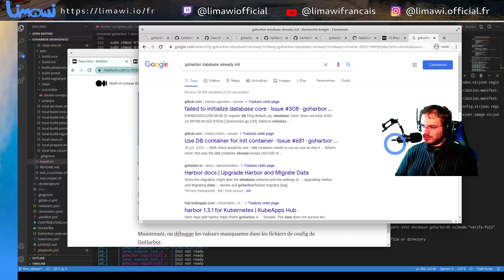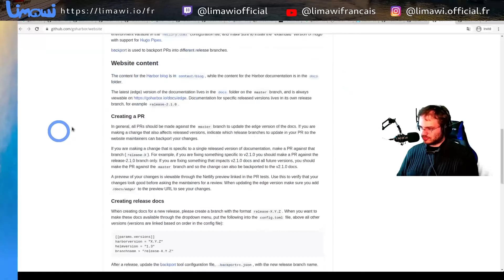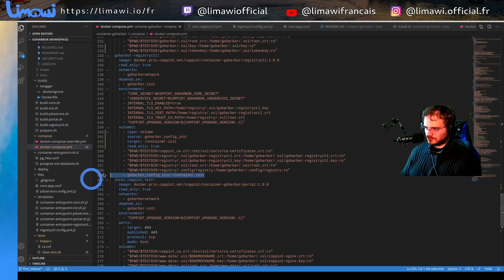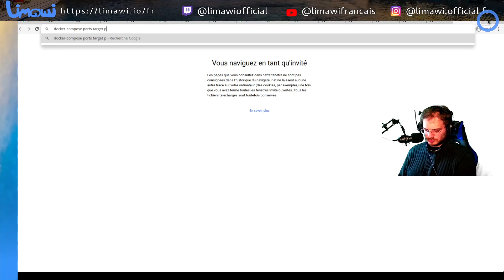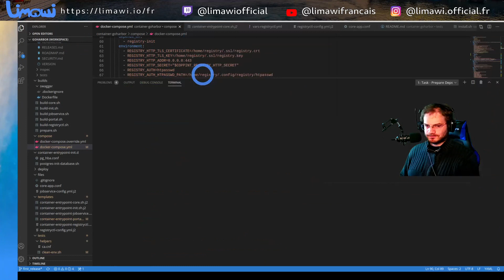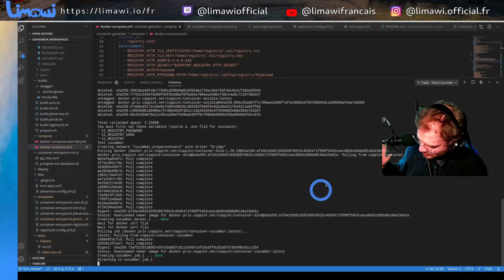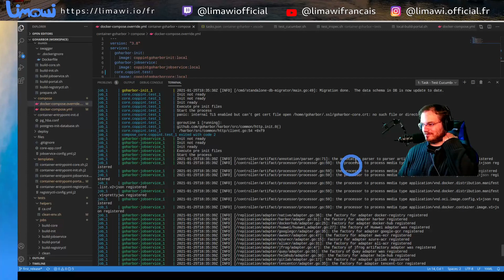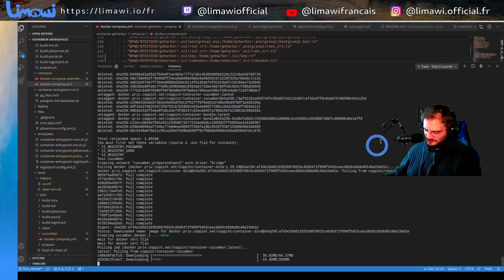GoHarbor, docker-compose et endpoints | Replay stream du 25 janvier 2021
On voit que GoHarbor​ a besoin de 3 endpoints publics. On les met en place dans le docker​-compose.